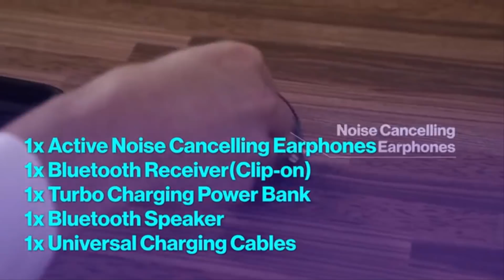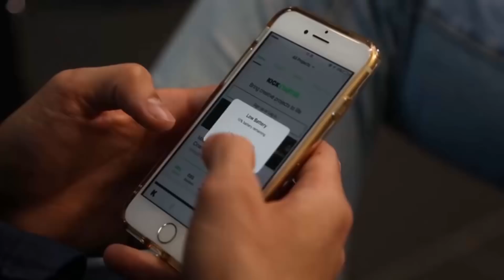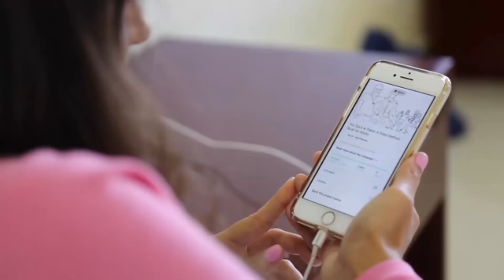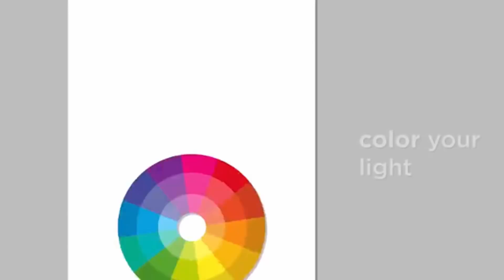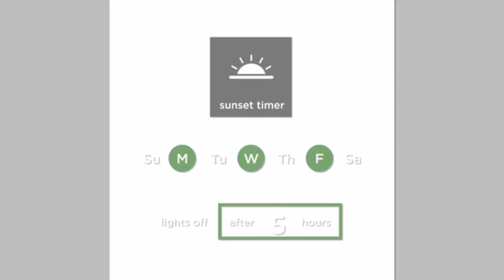Best Travel Gadgets for Travelers You must have in 2018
1. POLATAP: Best Travel gadgets for Travelers 2018 ---

Ultimate Bluetooth Audio and Battery Traveler Kit.

Active noise cancelling earphones, Bluetooth receiver, portable battery, built in chargers, speaker. All magnetically snaps into one.

When packing for a trip, we want to bring useful products that don’t take up too much space in our luggage. Only the necessary things that will help make our trip more enjoyable. But with increasing number of devices we own, our luggage only seems to be getting heavier and more cluttered.

Introducing POLATAP Traveler Kit, a Bluetooth Audio and Battery total solution for travelers.

2. FingerPow : Best Travel gadgets for Travelers 2018 ---

One snap to charge your phone.

Finger Pow simplifies the entire charging process and offers unparalleled portability!

Finger Pow is an extremely convenient portable power bank you can take anywhere. Unlike wall sockets or other portable charger, Finger Pow simplifies the entire charging process. It changes how we charge our phones and other devices by making charging more accessible and convenient. With Finger Pow, low-battery notifications will be a thing of the past.

3. LuminAID Smart Solar Garden: Best Travel gadgets for Travelers 2018 ---

Wireless Outdoor Illumination.

Transformable, origami-inspired, solar-powered lanterns for outdoor use. Control by Bluetooth to customize your garden illumination.

The Smart Solar Garden unites green technology and intelligent design to empower sustainable living beyond the grid.

--- Bluetooth-enabled & wireless, the lights connect seamlessly to your phone.
--- Set light schedules to turn on and off your lights at specific times.
--- Charge via solar or magnetic charging.
--- Illuminate any space with waterproof and cordless lanterns.

Find the latest gadgets and gift ideas. We have unique and unusual gadgets which make great gifts for any occasion.